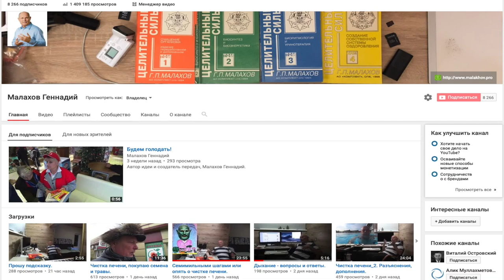ГАЙМОРИТ У ДЕТЕЙ. ЛЕЧИТЬ ГАЙМОРИТ. ПРОКОЛ. Малахов Геннадий.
Гайморит у детей - что делать? Как лечить гайморит без прокола? Нужен ли прокол носовой перегородки?
Важно понимать, что ведет к гаймориту вообще, и уже на ранних стадиях лечить гайморит! Тогда прокол не понадобиться вообще. Главный вопрос: откуда у детей слизь в гайморовых пазухах? Когда мы поймем этот вопрос - лечение гайморита будет быстрым и надежным. Если же это не знать - проколы и прочие осложнение детского гайморита могут привести к очень серьезным последствиям, как в детском, так и во взрослом возрасте!